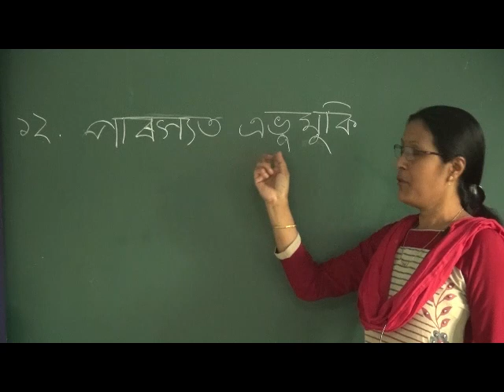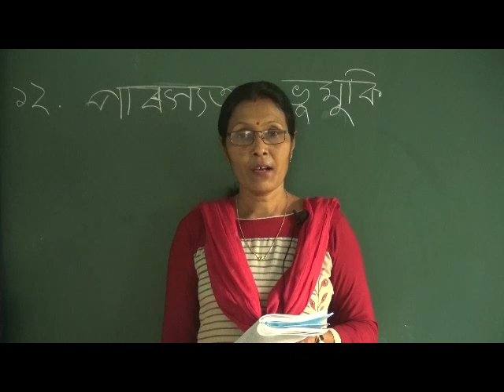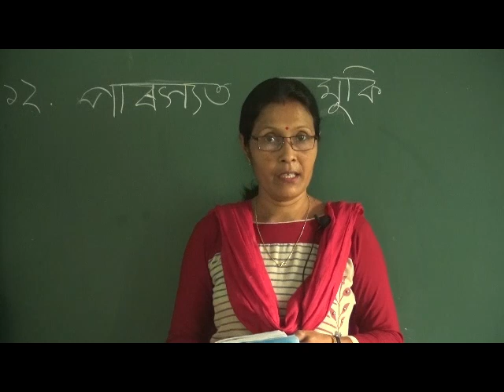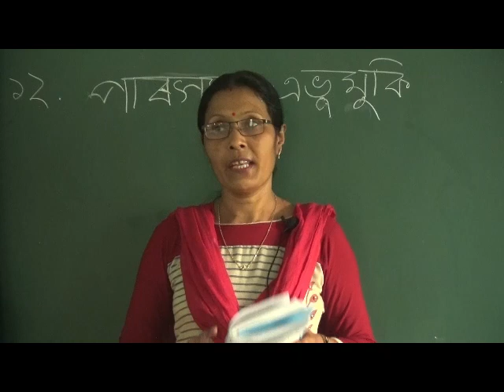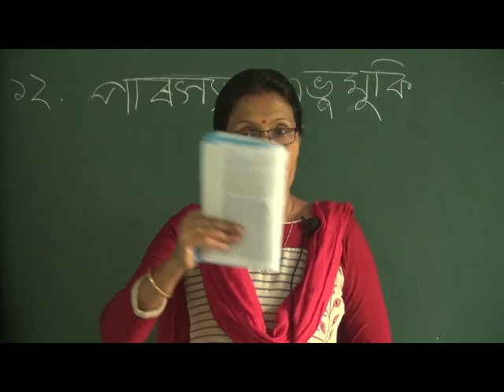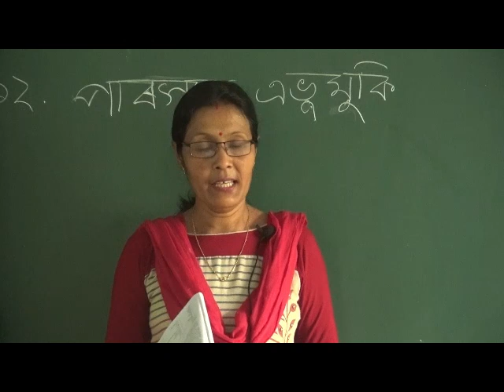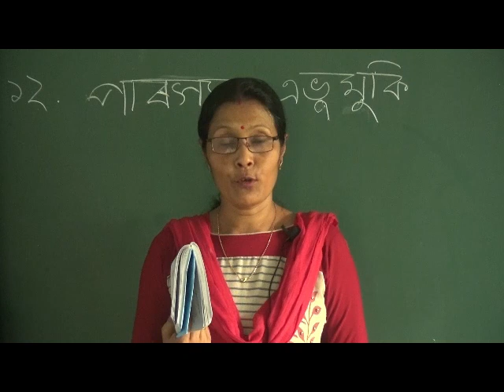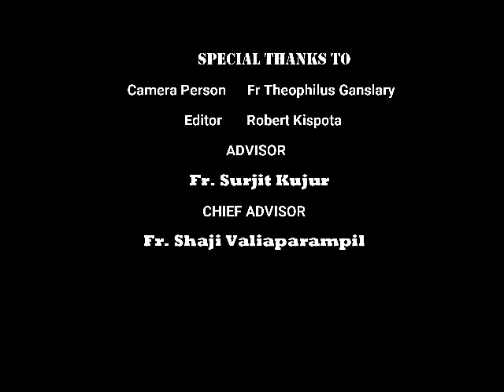Paroisot Ebomukhi (Assamese) (2020) Class X – Sub: Assamese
Video Title: Paroisot Ebomukhi (Assamese) (2020) Class X – Sub: Assamese.

About This Video:
In this Video we shall learn about Iranian culture
About Bossier City
About Teheran the Capital of Iran
Persian Country
Natural Oil and Gas in Iran
How people live in Iran
Culture and customs of Iranian
Natural Beauty of Iran
Dress of Iranian Women
Learn about the natural resource of Iran
Rich natural resource of Iran

Topics Included:
1. About Iranian culture
2. About the of Bossier City
3. About Teheran the Capital of Iran
4. Persian Country
5. Natural Oil and Gas in Iran
6. How people live in Iran
7. Culture and customs of Iranian
8. Natural Beauty of Iran
9. Dress of Iranian Women
10. Natural resource of Iran
11. Rich natural resource of Iran